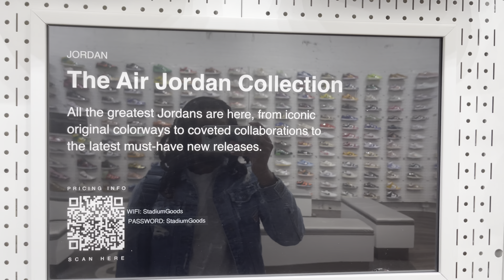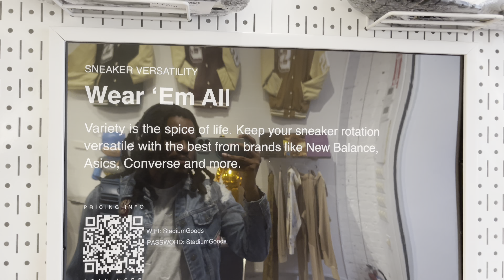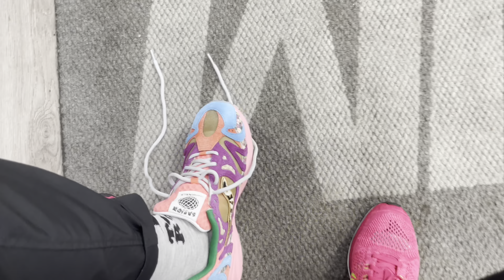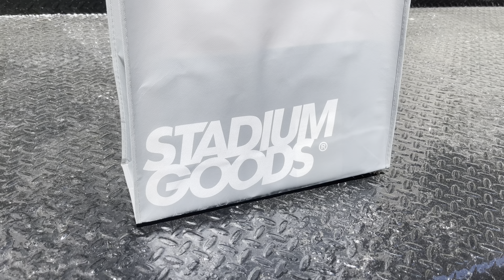Stadium Goods NYC | Is It WORTH going?!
Hey Fambo! In this vdo I visit the famous studio goods and here's what I was about to fl check out! This store is really amazing and has one of the most friendly employees I've ever meet